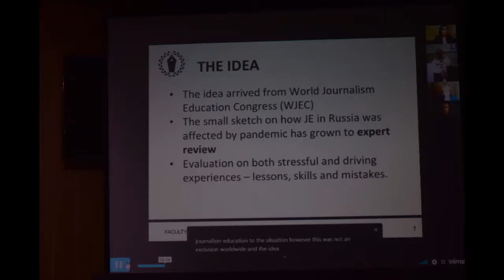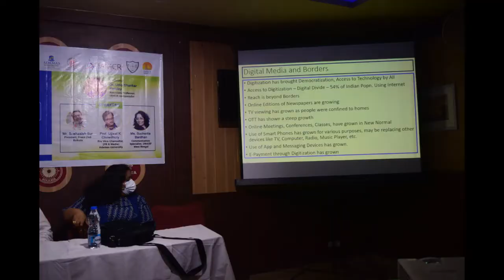IAMCR-India Regional Conclave Kolkata July 14, 2021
The IAMCR-India Regional Conclave  on ‘Rethinking Borders and Boundaries: The Digital Journalism Context’ was held on July 14, 2021 at Press Club Kolkata.
This video is a slideshow of moments from the conclave.